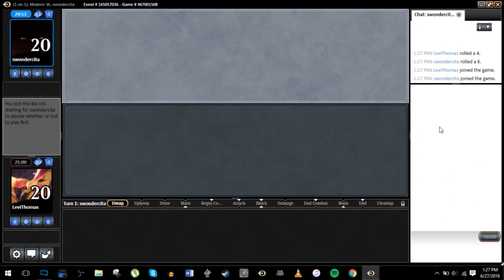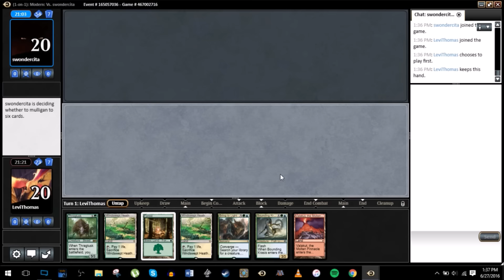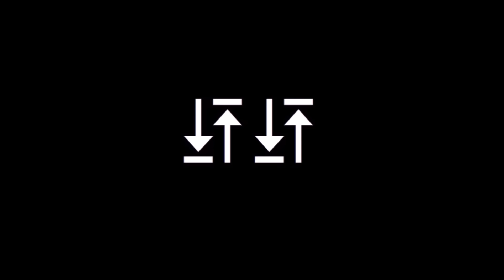MTG - Modern Memes: Oh Baby a Triple!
Part two of a seven part series on stupid meme decks.